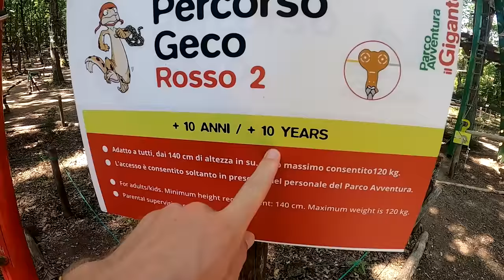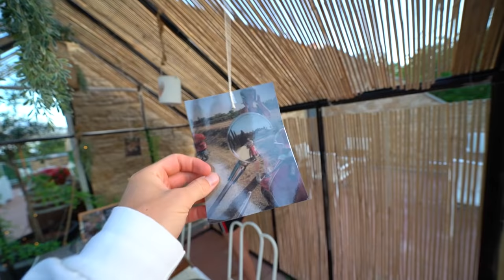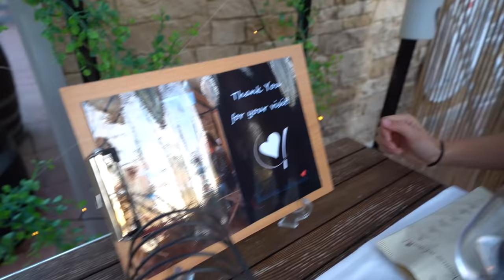IK BEN NOG NOOIT ZO BANG GEWEEST TIJDENS HET KLIMMEN 😭 #2547